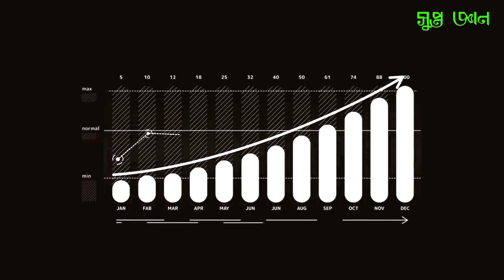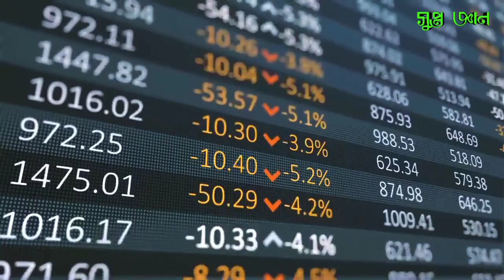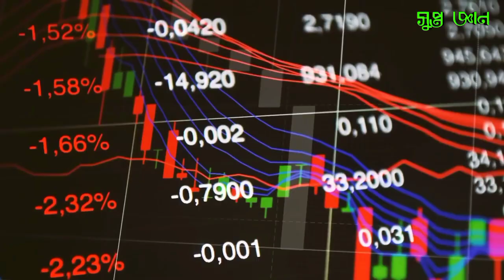The Dark Side of Japan Nobody Talks About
Thank you for was this video